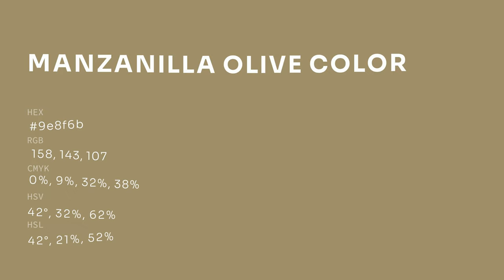Manzanilla Olive color 9e8f6b hex color - Brown color - Cool color 9e8f6b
What color is Manzanilla Olive ? 9e8f6b hex color - Brown color - Cool color 9e8f6b

Hex 9e8f6b Color Code is also known as Manzanilla Olive color.

Hex 9e8f6b Color code in RGB color code model is created after adding 61.96% red color, 56.08% green color and 41.96% blue color.
Hex 9e8f6b Color code in CMYK color (process color) code model is generated after subtraction of 0% cyan, 9% magenta, 32% yellow and 38% black.